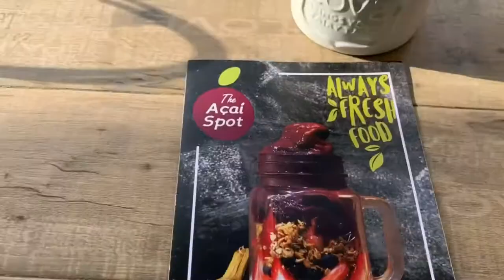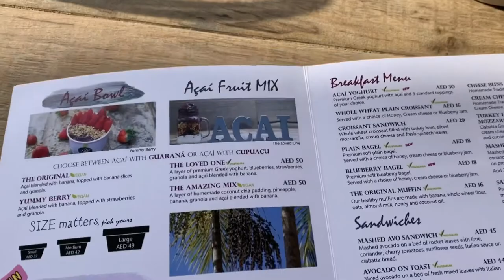Video 59 - The Acai Spot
Breakfast with a view! When we visited The Acai Spot in The Marina a few months ago, we were a bit overwelmed by the beautiful view. Their outside dog friendly terrace is not too big but perfect when you want to spend time outside with your dog and are craving for a delicious acai bowl.